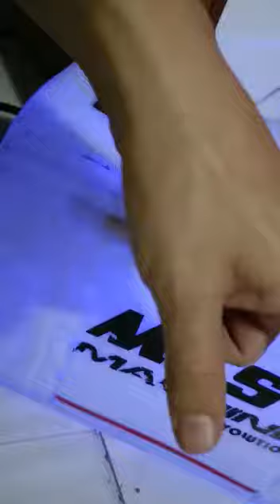Máquina de niebla Casera MADE IN COLOMBIA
Aquí les muestro como podemos fabricar una máquina de niebla Casera muy buena para eventos y fiestas.

Materiales:

-Una pimpina o bidón de 5-6 Galones
-Ventilador de secador 110v
-interruptor
-Transformador 120-12v
-Cable calibre 16
-Cinta aislante
-Conector para cable ac
-Cable de poder o Ac
-2 Codos de PVC de 2"
-Un tubo de silicona vacío
-Cinta LED de cualquier color
-Silicona

Cualquier duda en los comentarios responderé espero les guste!